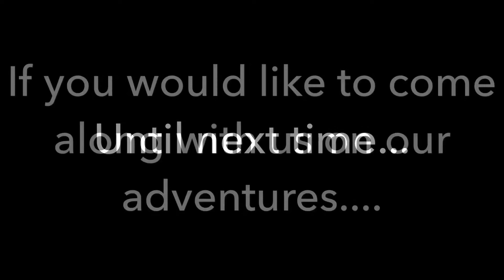Anniversary Adventure Day 1 Blue Ridge Parkway